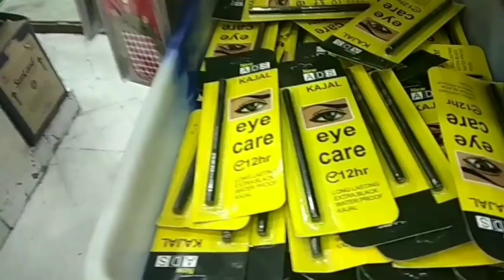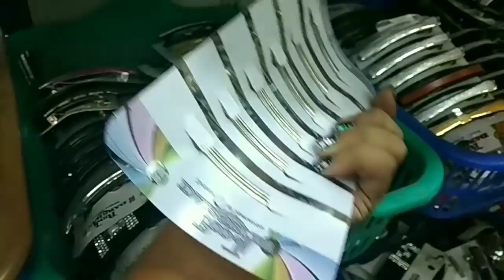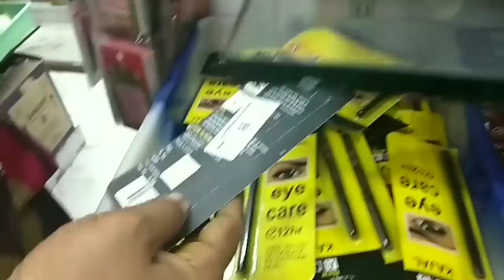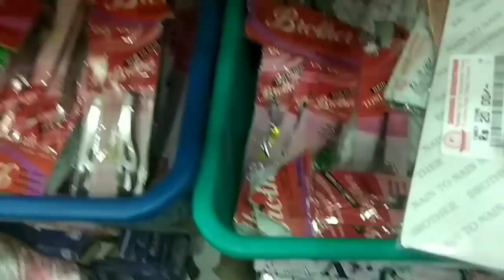Saravana store fancy section vlog with price//Affordable price Saravana selvarathinam shop in Tamil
my videos:
dressing table organization DIY part -1 :